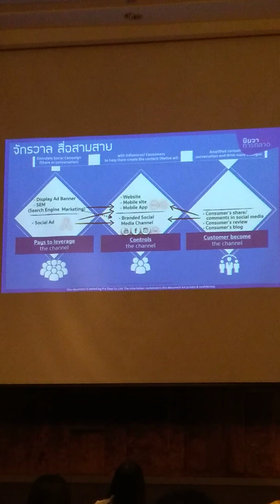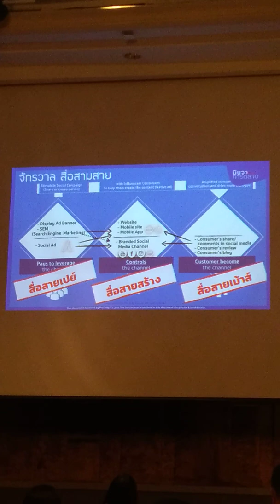หลักการ 3 สาย สำหรับการตลาดออนไลน์